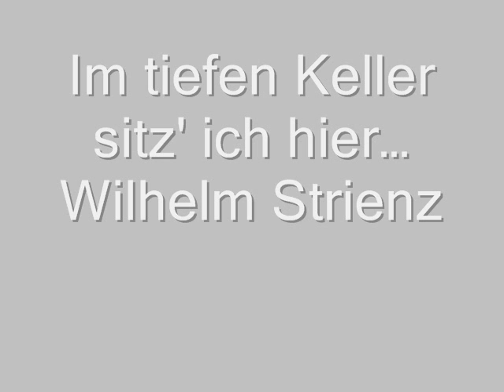Wilhelm Strienz - Im tiefen Keller sitz ich hier....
Electrola E.G. 6013
ORA 2145
Im tiefen Keller sitz' ich hier.
Orchesterbegleitung Bruno Seidler- Winkler
Wilhelm Strienz
Ludwig Fischer Composer
Karl Müchler Lyricist